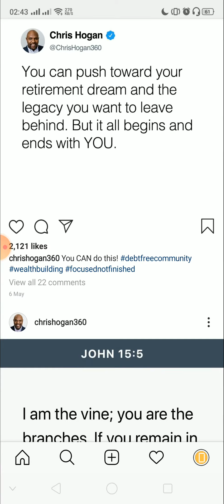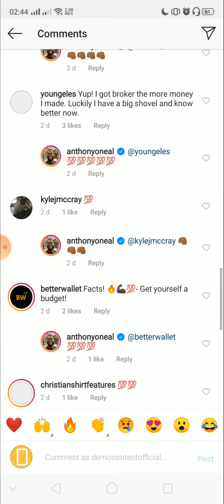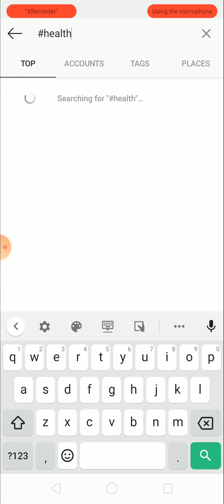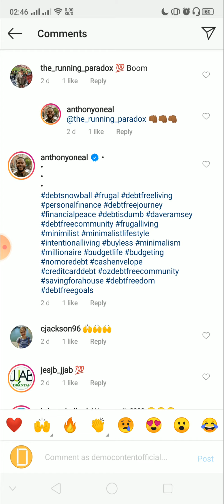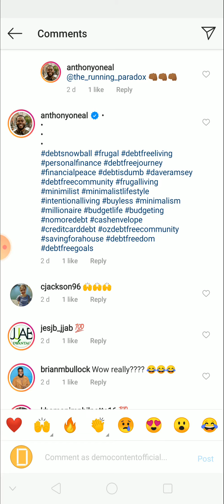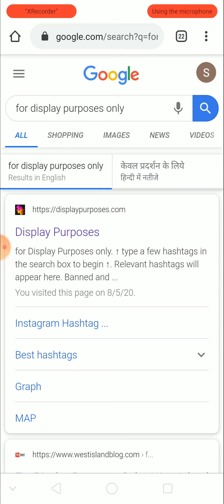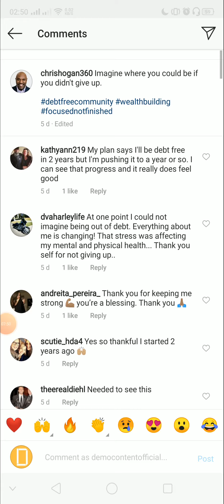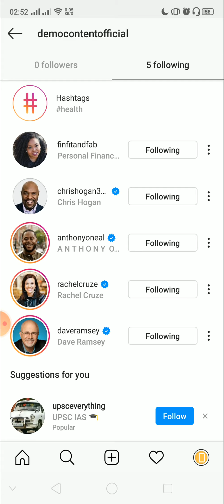Instagram Marketing 11.7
Instagram Marketing : Using Hashtags